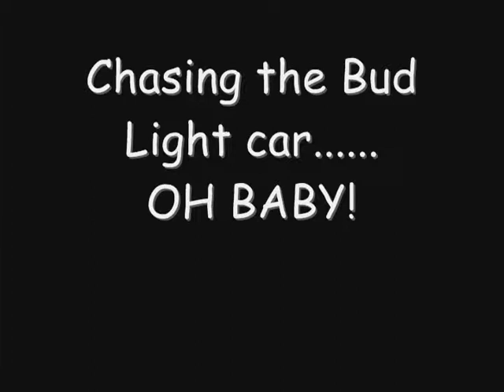Chasing the Bud Light car 2.wmv